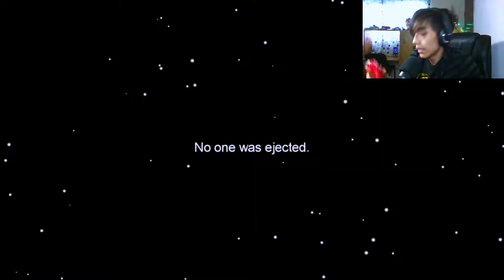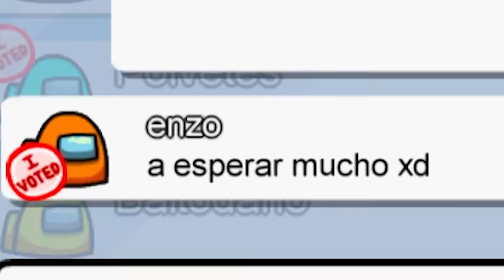PARANOICOS FUNANDO - El Juego🎮 | Rius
Vídeo realizado bajo los efectos de:
 Insomnio, Depresión, 2 RedBulls y una cerveza de raíz ·u·